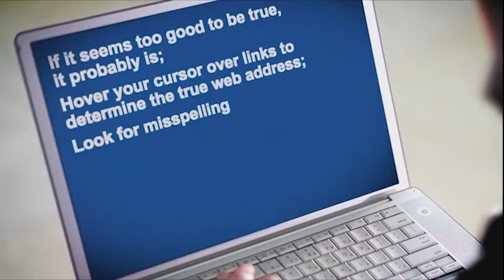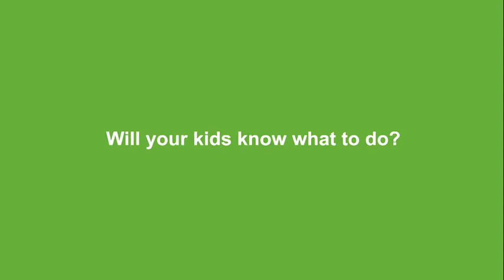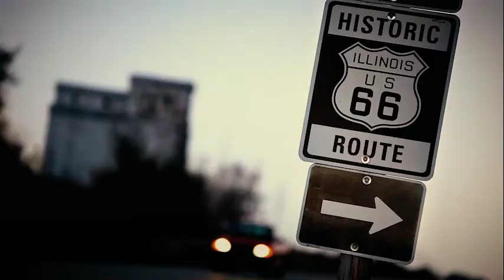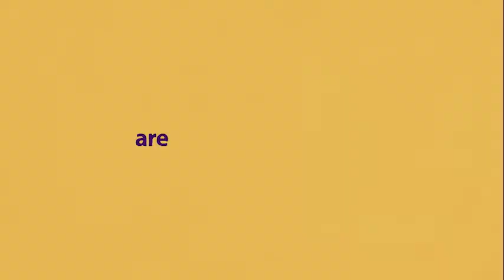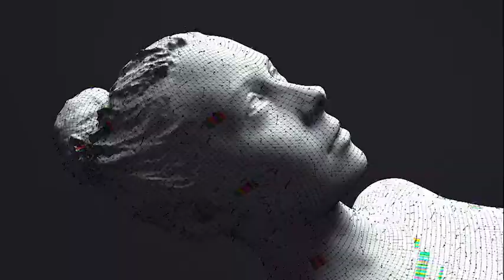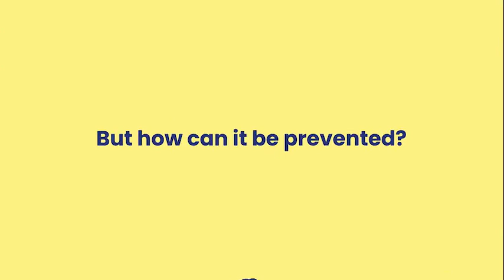Beyond the Beltway with Bruce DuMont 7/17/22